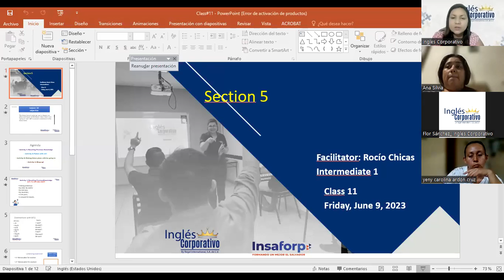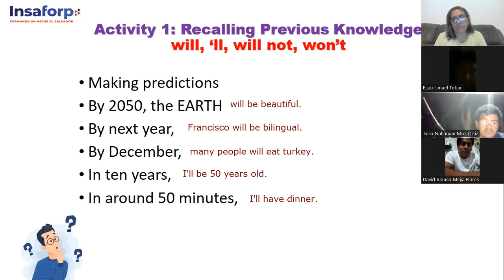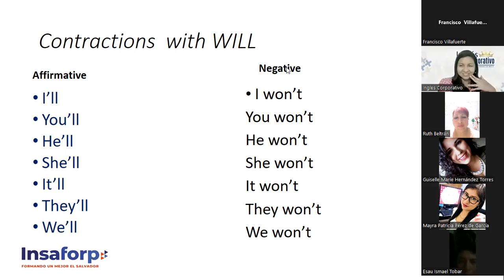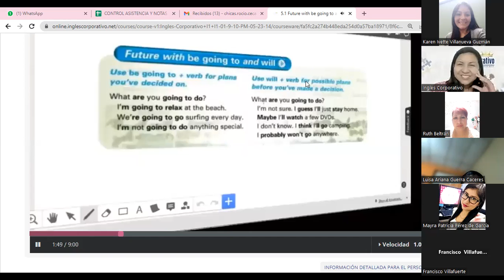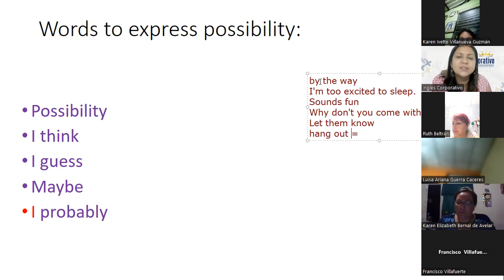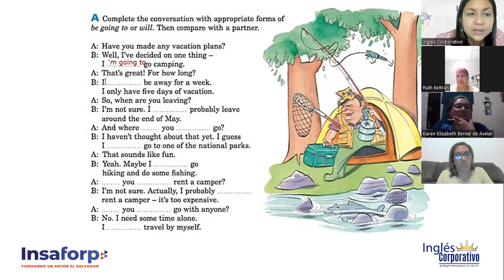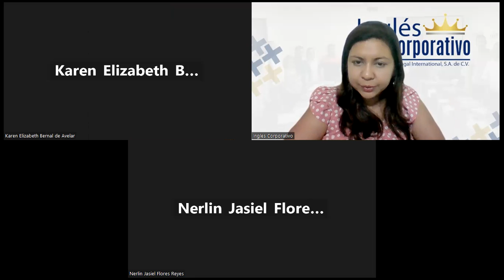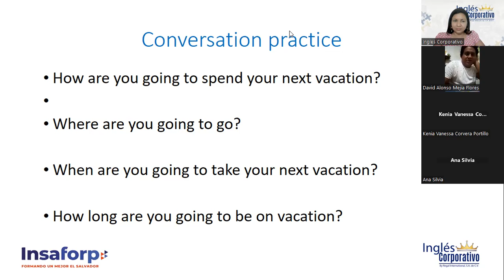SESION-11-09/06/23-FI-REGAL-24-CHICAS-FUTURE WITH WILL AND GOING TO